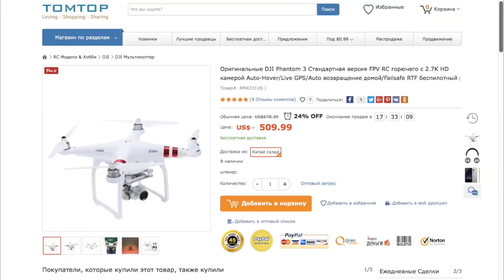Ностальгия про 90-е на примере телефонов 😎